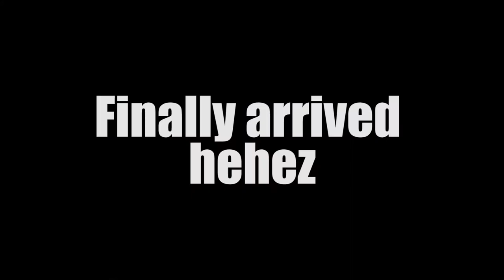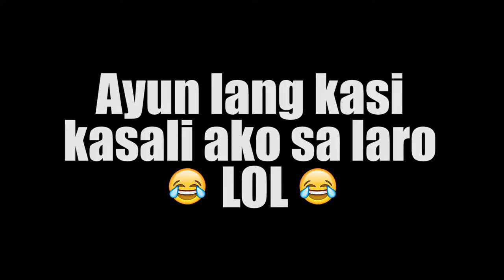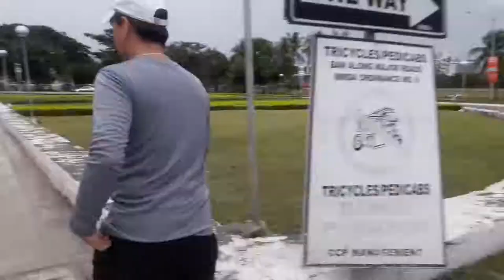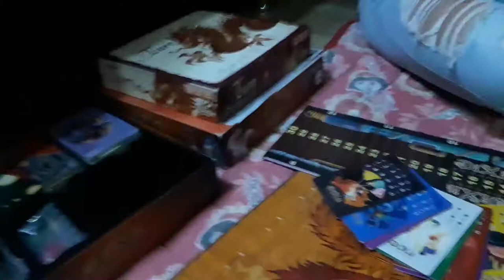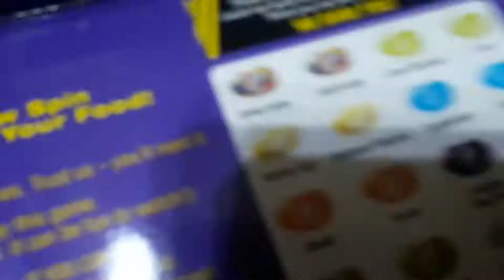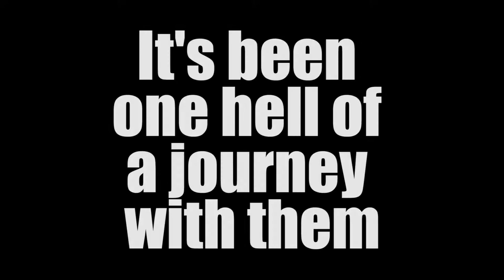Christmas Vlog #1!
I hope you guys like it, enjoy! :D